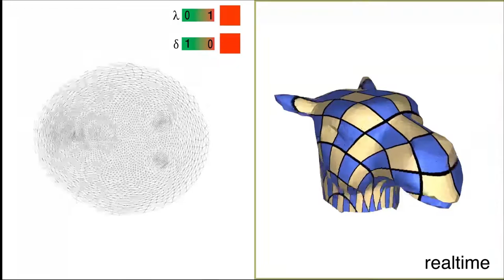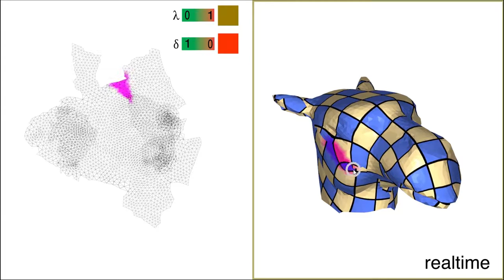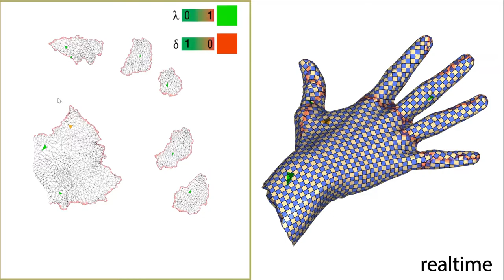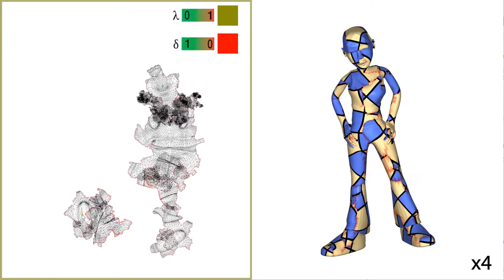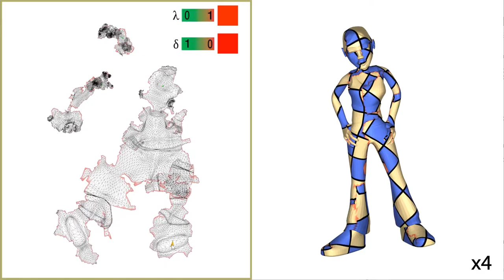Autocuts: Simultaneous Distortion and Cut Optimization for UV Mapping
Accompanying video to the technical paper:
"Autocuts: Simultaneous Distortion and Cut Optimization for UV Mapping", by Roi Poranne. Marco Tarini, Sandro Huber, Daniele Panozzo and Olga Sorkine-Hornung.